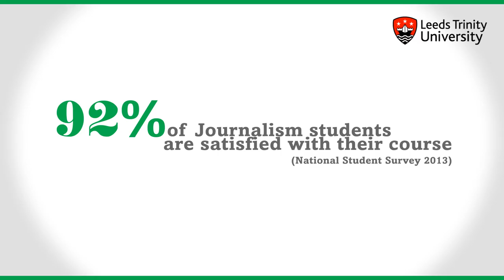Leeds Trinity University: Journalism courses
Listen to our Journalism lecturer, Lisa Bradley, give you an idea of what it is like to study a Journalism degree course at Leeds Trinity University.